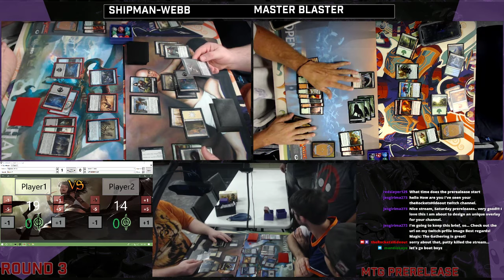Core 2020 Sun 2HG Prerelease Round 3 | Shipman-Webb vs Master Blaster